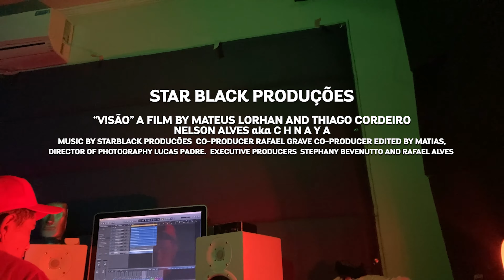Chnaya - V!SÃO (StarBlackProd) [webclipeoficial]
Star Black Produções
Artista: Chnaya
Captação de imagem: Mateus Lorhan e Lucas Castro
Edição: Mateus Lorhan
Produção Executiva: Rafael Silva - Stephany Bevenuto
Produção Artística: Gabrielly Oliveira - - Dj Bac - Rafael Grave
Produção Musical: Dj Bac & MatiasNuBeat
Beat: Dj bac
Mix & Master: Thiago Cordeiro

StarBlack Produções